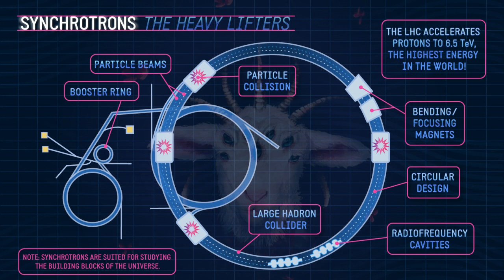Was Nimrod's Tower of Babel a Particle Accelerator?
Did Nimrod build the Tower of Babel in an attempt to build a portal into Heaven in order to wage war on God?

    Nimrod in the Bible
    Tower of Babel explained
    Michio Kaku and the future of physics
    CERN and the search for the Higgs boson
    The hidden agenda of CERN
    The ancient civilization of Babylon
    The history of Nimrod
    The Tower of Babel and its symbolism
    The physics of the Tower of Babel
    Michio Kaku on parallel universes
    CERN's impact on modern physics
    The ancient Mesopotamian pantheon
    The relationship between Nimrod and the Igigi
    Michio Kaku's theory of everything
    The significance of the Tower of Babel in history
    The occult symbolism of CERN
    The role of Azazel in the Book of Enoch
    The Babylonian creation myth
    The physics behind CERN's particle accelerator
    The connection between Nimrod and the Nephilim.

Particle accelerators, such as the Large Hadron Collider (LHC) at CERN, have revolutionized the field of particle physics and opened up new avenues of research into the mysteries of the universe. But did you know that these cutting-edge technologies also have connections to ancient myths and legends, such as the Tower of Babel?

The story of the Tower of Babel appears in the book of Genesis in the Bible and tells of a group of people who sought to build a tower that would reach to the heavens. According to the story, God was displeased with their arrogance and confusion of language, so he caused them to speak in different tongues, making it impossible for them to complete their tower.

The Tower of Babel has been interpreted in various ways throughout history, with some suggesting that it represents humanity's quest for knowledge and power. Some scholars have even suggested that the story of the tower is an allegory for the creation of the first particle accelerator.

In the book "The Physics of the Impossible," physicist Michio Kaku explains that the Tower of Babel may have been an ancient particle accelerator. According to Kaku, the tower was likely built to generate energy and create a beam of particles that could reach the heavens. The construction of the tower would have required a great deal of engineering knowledge and technical expertise, similar to the construction of modern-day particle accelerators.

While the connection between the Tower of Babel and particle accelerators is speculative, it is clear that both represent humanity's desire to understand and manipulate the forces of the universe. Particle accelerators allow scientists to study the building blocks of matter and explore the fundamental laws of physics, while the Tower of Babel represents humanity's quest for knowledge and power.

In conclusion, the story of the Tower of Babel and modern particle accelerators may seem worlds apart, but they share a common theme of human ambition and the desire to understand the mysteries of the universe. Whether the Tower of Babel was an ancient particle accelerator or simply a cautionary tale about human hubris, it continues to captivate the imagination and inspire new ways of thinking about science and mythology.